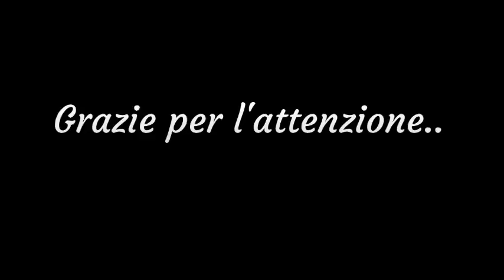SPERONE (AV). "FESTA SANT'ELIA PROFETA 2018" (20-23 Luglio 2018)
La Festa Patronale per Sant'Elia Profeta 2018 di Sperone (AV) ha avuto luogo dal 20 al 23 Luglio 2018.
Ecco i tratti salienti dei 4 giorni di festa.